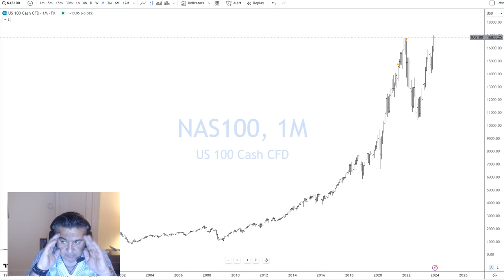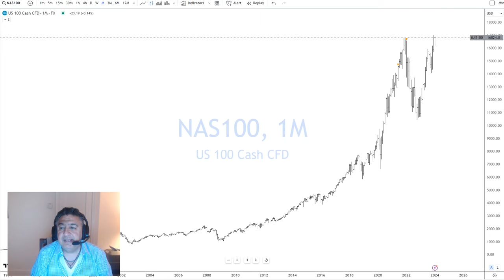Real Macro -V2 - Five Mistakes To Avoid in Life And Investing